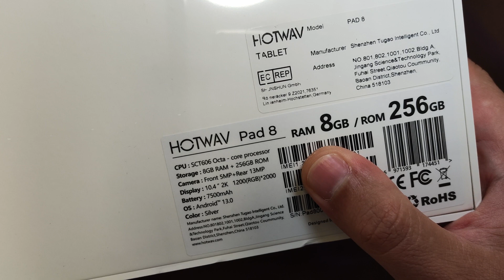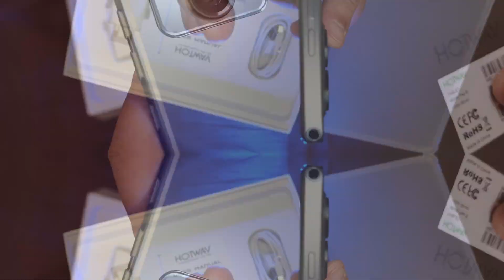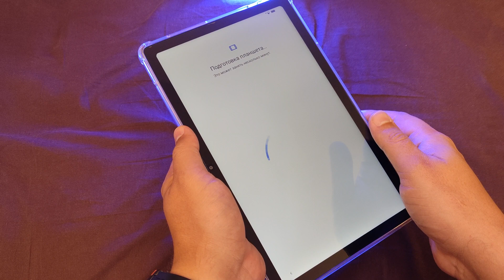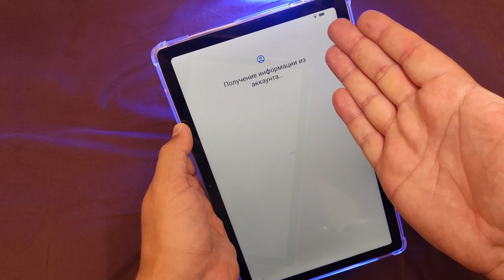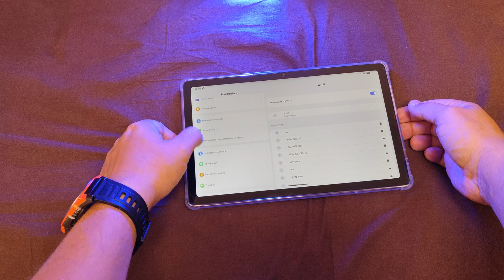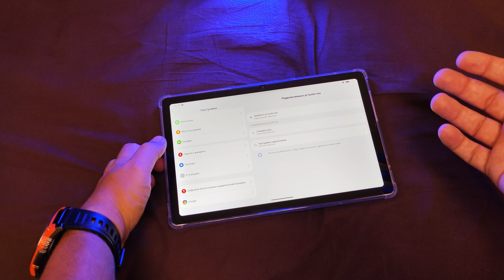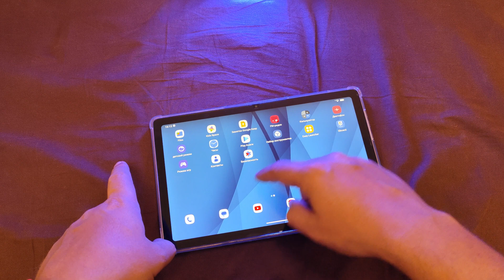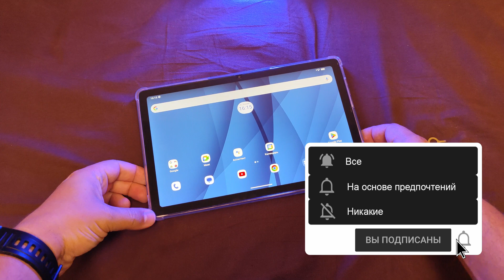Планшет HOTWAV Pad 8 ★ обзор и первое впечатление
Реклама. Яндекс Маркет. ООО "ЯНДЕКС" ИНН 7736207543

ВАЖНО: пометка "Реклама" является необходимой согласно ФЗ РФ от 1 сентября 2022 года.